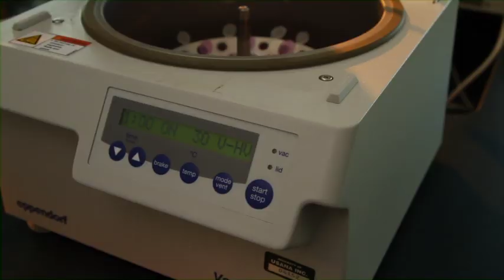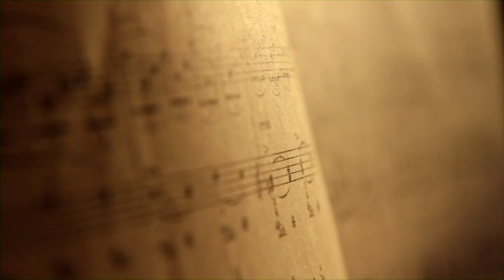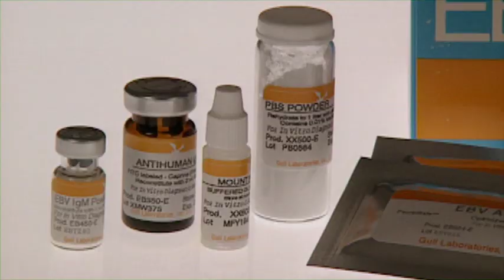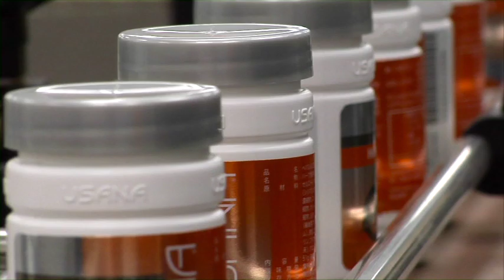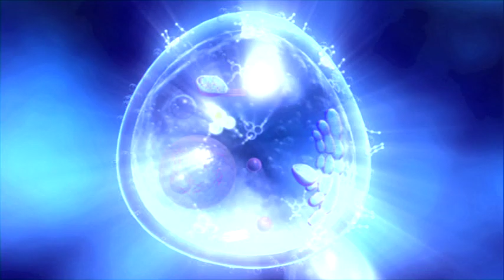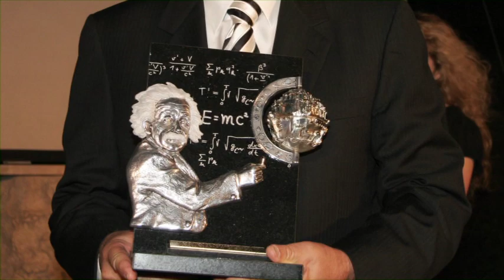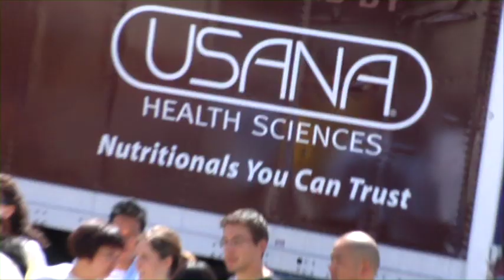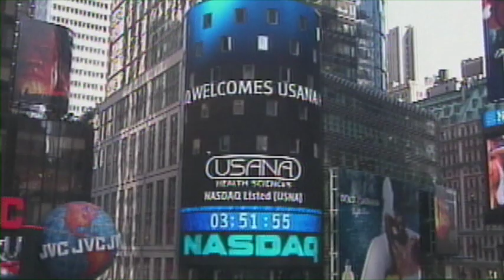Dr. Myron Wentz - Under The Microscope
Buy your USANA products here!

1992 Dr. Myron Wentz founds USANA with a vision of a world free from pain, suffering and disease.
1996 USANA listed on NASDAQ National Market System with the ticker symbol USNA.
1998 USANA surpasses $100 Million Annual sales
2002 USANA-sponsored U.S. & Canadian Speedskaters compete in the Salt Lake City Winter Olympic Games.
2003 more than 12 Million Essentials supplements sold worldwide.
2004 USANA unveils revolutionary Sense self preserving formulas.
2005 The Wentz Medical Centre & Laboratory, funded by Dr. Myron Wentz, opens in Uganda.
2006 USANA named official health supplement supplier of the Sony Ericsson WTA Tour.
2007 Dr. Myron Wentz receives Albert Einstein Award.
2008 USANA launches it's Rev3 energy products.
2009 CEO Dave Wentz named one of the country's powerful CEO's 40 and Under by Forbes.com
2010 USANA Winner Australian Business Awards - eApprentice.